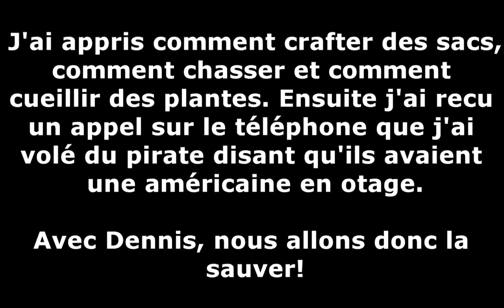--- Let's Play --- Far Cry 3 (Francais) avec NuKe! [*2*] ¤ La Vie Dans La Jungle ¤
Like + Partage si vous voulez m'encourager!

Partagez avec moi cette aventure tant attendue de Far Cry 3! Au menu : AK47s, Explosions, Tigres, Requins, Palmiers et beaucoup plus!